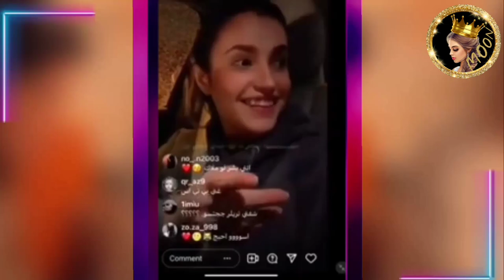صلح تاريخي بين نورستارز مع 😍ونارين تحقق حلمها 🔥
انستغرامي : ⬇️⬇️⬇️
moon_news1